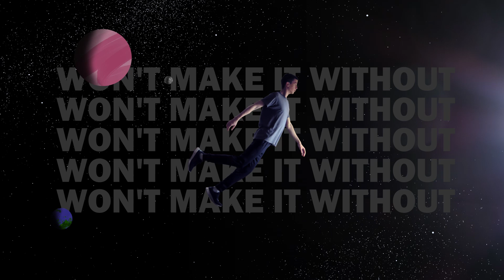Cloud Nine - Won't make it without [Audio]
The official audio of "Won't make it without".

hope it strikes a chord or 2 with you. enjoy!

-lyrics-
When I'm down you're my remedy (you, you, you)
Know I'm loved 'cause you tell me (you, you, you)
Ev'ry day you're my melody (you, you, you)
I know I won't make it without YOU
*repeat*